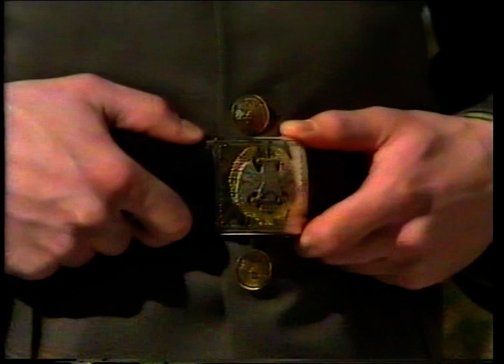Kako smo snimali spot Budite odabrani u Tivtu , Podgorici i Beogradu 1997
. ,, Making off " - ,, Iza scene " TV snimak, kako smo snimali , odličan spot za Vojsku Jugoslavije ,, Budite odabrani ", u cilju popularizacije Vojske . Velika i puna ekipa ... preko trideset ljudi ! Više vozila ,,, šine , kranovi , šminka , montaža , vođa snimanja ... tri kamere ... To smo snimali u februaru mesecu 1997. godine ,,, ... Zastava film " i brojni spoljni saradnici ...Radili smo u Tivtu , Podgorici i Beogradu ... Montirao / snimatelj : Vujadin Mićunović .2021. .